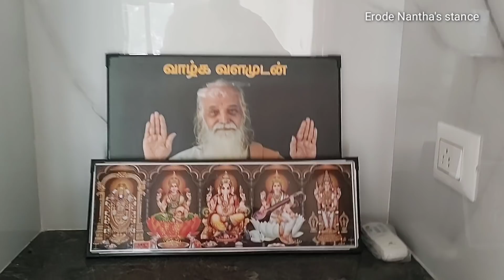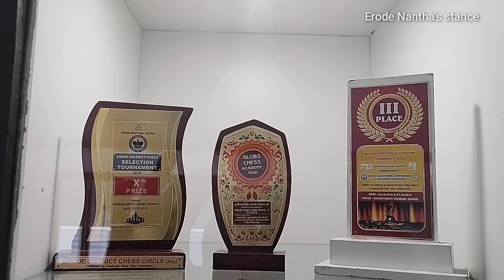2தளத்தில் Ultra Model 3BHK Home/ Open Kitchen